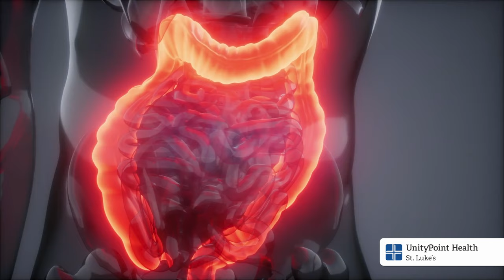Colorectal Surgery | Dr. Subhas, UnityPoint Clinic General & Colorectal Surgery